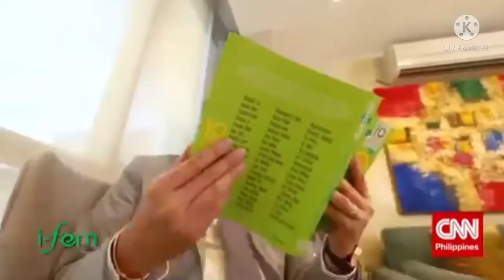U-BE$ TV | MR TOMMANNY TAN IFERN CEO | CNN PHILIPPINES | TEASER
U-BE$ TV | MR TOMMANNY TAN IFERN CEO  | CNN  | TEASER

This Video was taken and recorded  during interview  of cnn  by Rico Hizon

pandemic,
pandemic movie,
Tommanny Tan
pandemic song,
cnn philippines
pandemic trailer,
covid19
 pandemic effect
pandemic part 2,
pandemic concert,
 pandemic effect
ifern,
ifern products,
infernal rba,
ifern testimony,
ifern ndo,
ifern rba 2021,
parademic income
online
trending
success story
fern d
fern active
milkca
aurora products
aurora lotion
aurora eye cream
aurora serum
ifern coffee
fern flex
RBA
sizzle
event
testimonies
pay out
tseke
ndo
training
ndo
skills
attitude
ifern journey
testimonies
pay out
tseke
ndo
training
ndo
skills
attitude
pregnancy testimonies
pcos
cure cancer
kill cancer cell
ifern journey
Our Products
GMANetworkGMANetwork
DonnalynDonnalyn
WowowinWowowin
fliptopbattlesfliptopbattles
SuperbLyricsSuperbLyrics
TinoKidsTVTinoKidsTV
TukomiTukomi
angelicajaneyapangelicajaneyap
ClarkTVClarkTV
MechanicZMechanic
FEATRFEATR
iWantTFCiWantTFC
Vividplays ChannelVividplays Channel
ElginElgin
EmmanNimedezTVEmmanNimedezTV
Wil DasovichWil Dasovich
LIVELOVEPARTY.TVLIVELOVEPARTY.TV
Kristian PHKristian PH
News5EverywhereNews5Everywhere
YowYow
KaalamanKaalaman
iNSECTiONiNSECTiON
Ben&BenBen&Ben
CoversPHCoversPH
SachznaSachzna
Shaina DennizShaina Denniz
FavisoFaviso